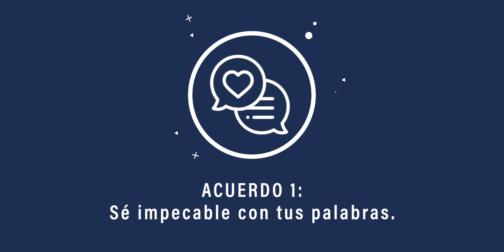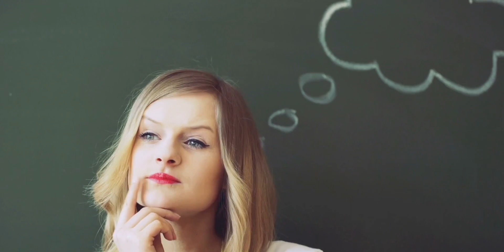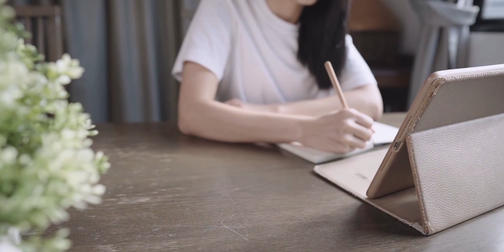Cómo 'Los 4 Acuerdos' te ayudarán a vivir mejor: Desglosando la obra de Miguel Ángel Ruíz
Crecer y mejorar nuestros hábitos con la intención de evolucionar es un reto constante. En este video hablaremos sobre el libro "Los 4 acuerdos" de Miguel Ángel Ruiz. Una guía práctica para vivir una vida plena y feliz. Te presentaré un análisis completo de cada uno de los cuatro acuerdos, y cómo puedes aplicarlos en tu vida diaria.

00:00 Intro
01:55 Acuerdo 1: Sé impecable con tus palabras
04:52 Acuerdo 2: No te tomes nada personalmente
08:19 Acuerdo 3: No hagas suposiciones
09:46 Acuerdo 4: Haz siempre lo mejor que puedas

¿Quién soy?

Conecta conmigo

Musica